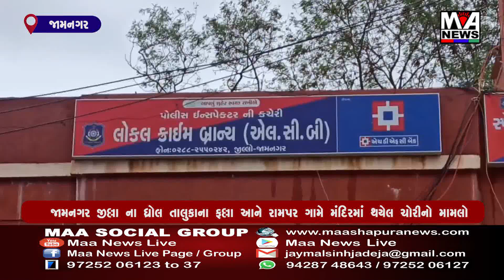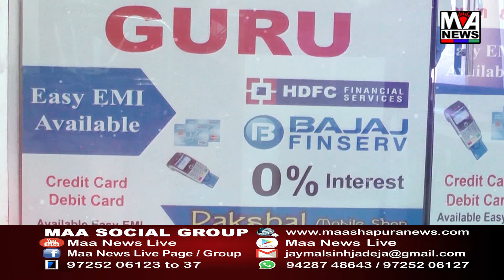જામનગર જીલ્લા ના ધ્રોલ તાલુકાના ફલ્લા આને રામપર ગામે મંદિરમાં થયેલ ચોરીનો મામલો